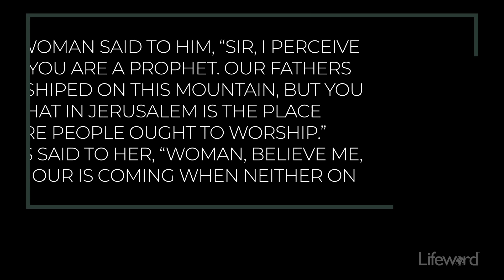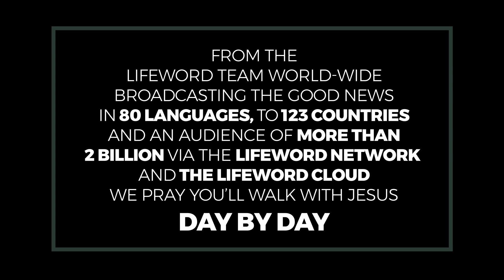Deal With It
At some point, we all have to wrestle with the question of why we believe what we believe.